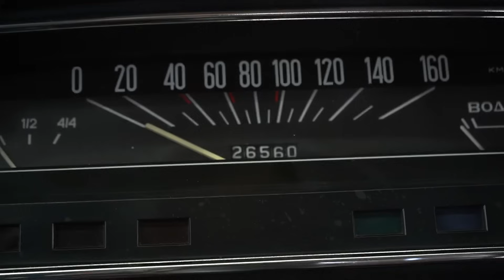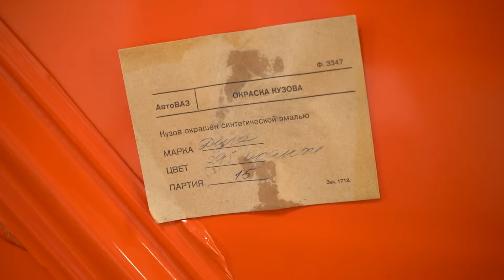Новый ваз 2101. Капсула времени. Первый детейлинг спустя 30 лет.